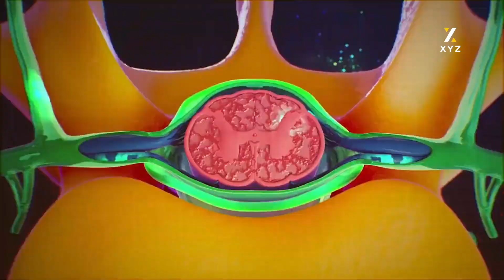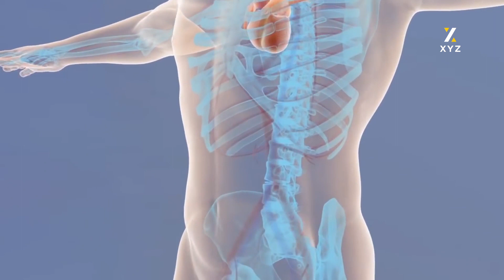جەنجاڵی ژیانی ڕۆژانە چ کاریگەرییەکی لەسەر فشار و تەنگەژەی دەروونی دەبێت؟